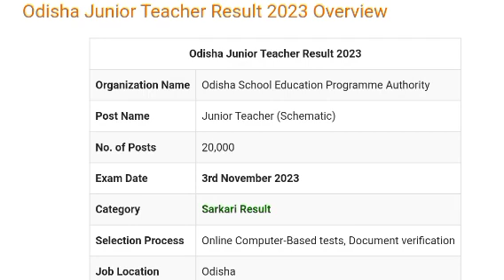Odisha Junior Teacher Result 2023 | Cut Off, Merit List